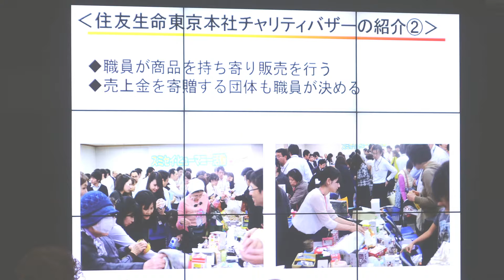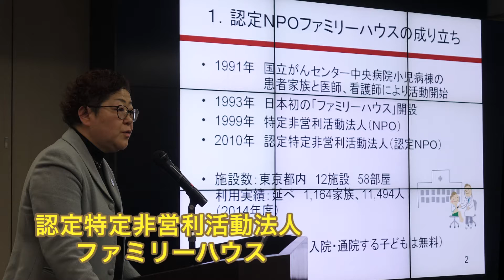住友生命 第２１回チャリティバザー寄付金贈呈式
平成２８年１月２７日　住友生命保険相互会社　東京本社